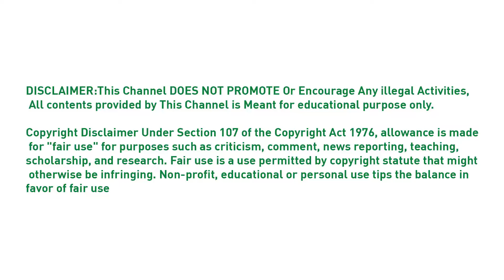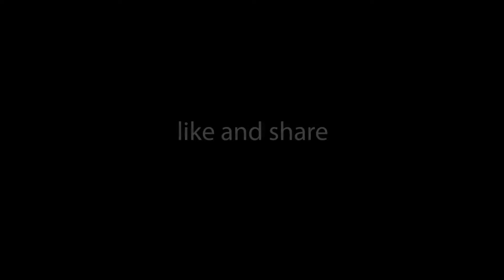Zyrtec Tablets | zyrtec tablets uses and side effects in urdu\hindi | Ali Pharmacy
zyrtec tablets uses and side effects in urdu\hindi